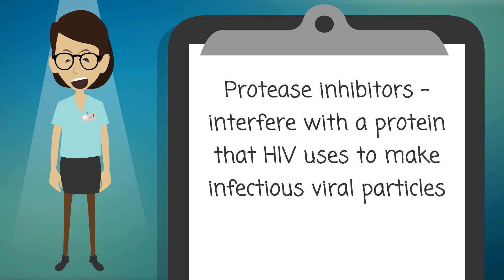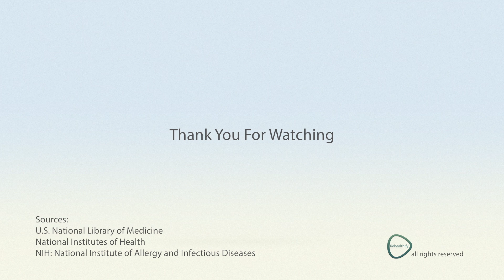HIV / AIDS Medicines - A Short History, 5 Major Types of Medicines, & How They Work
In the early 1980s, when the HIV/AIDS epidemic began, patients rarely lived longer than a few years. But today, there are many effective medicines to fight the infection, and people with HIV have longer, healthier lives.
There are five major types of medicines:
• Reverse transcriptase (RT) inhibitors - interfere with a critical step during the HIV life cycle and keep the virus from making copies of itself
• Protease inhibitors - interfere with a protein that HIV uses to make infectious viral particles
• Fusion inhibitors - block the virus from entering the body's cells
• Integrase inhibitors - block an enzyme HIV needs to make copies of itself
• Multidrug combinations - combine two or more different types of drugs into one
These medicines help people with HIV, but they are not perfect. They do not cure HIV/AIDS. People with HIV infection still have the virus in their bodies. They can still spread HIV to others through unprotected sex and needle sharing, even when they are taking their medicines.
NIH: National Institute of Allergy and Infectious Diseases